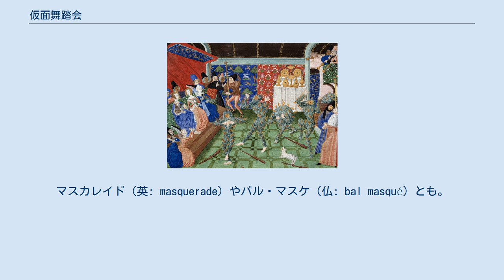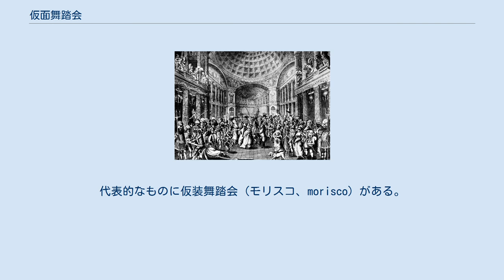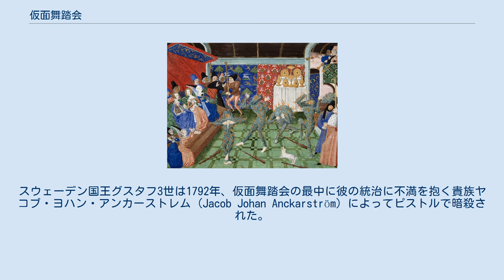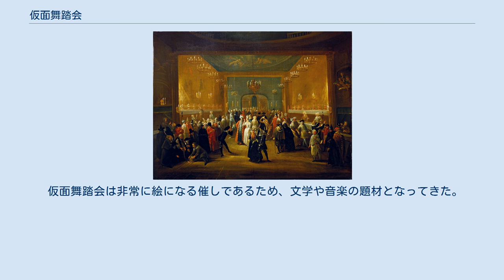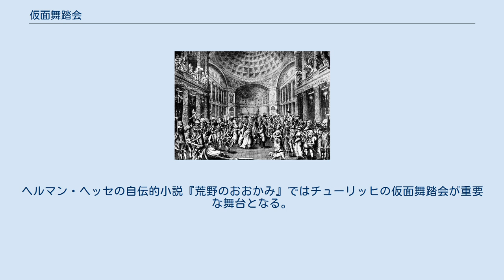仮面舞踏会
ジュゼッペ・グリソーニ「王のオペラハウスでの仮面舞踏会」1724年作、ヴィクトリア&アルバート博物館蔵 仮面舞踏会（かめんぶとうかい）は、仮面をつけ身分素性を隠して行われる舞踏会のこと。
マスカレイド（英: masquerade）やバル・マスケ（仏: bal masqué）とも。
ヴェネツィアが発祥。
また音楽・文学ほか多数の作品に「仮面舞踏会」や「マスカレード」という題名が付けられている。
 シャルル6世の宮廷で起こった仮装舞踏会の事件 Bal des Ardents、1450年-1480年ごろの細密画 仮面舞踏会は参加者が仮面などを身に着けて行われる舞踏会などのイベントである。
こうした集まりの起源は、中世後期のヨーロッパ宮廷において行われた、寓話的で凝った衣裳による壮麗な行列や、婚礼を祝う誇らしげな行進や、その他宮廷生活における派手な催しや余興にある。
代表的なものに仮装舞踏会 (モリスコ、morisco) がある。
 仮装舞踏会を舞台にした有名な惨劇として、百年戦争期のフランス国王シャルル6世の時代に起こった「燃える人の舞踏会」（"Le Bal des ardents"）という事件がある。
王妃イザボー・ド・バヴィエールは侍女の一人の婚礼を祝して1393年1月28日に大規模な仮装舞踏会を開催した。
シャルル6世と5人の貴族は亜麻と松脂で体を覆い、毛むくじゃらの森の野蛮人に扮して互いを鎖で繋いで踊る "Bal des sauvages" （野蛮人の踊り）をしようとしたが、たいまつに近づきすぎて衣裳が燃え上がり、シャルル6世は助かったものの4人が焼死するという事件になった。
シャルル6世はすでにイングランド軍に対する敗戦でショックを受けていたが、この後急速に精神を病むようになった（この事件はエドガー・アラン・ポーの短編小説『跳び蛙』の元になっている）。
こうした仮装による舞踏会はブルゴーニュ公国の宮廷では特別の機会に行われるぜいたくな催しであった。
 仮装と仮面をしたヴェネツィアのカーニバルの参加者 これらのイベントや行進をもとに、15世紀のルネサンス期のイタリアで、参加者が仮装して出席する公的な祭典が催されるようになった（イタリア語ではマスケラータmascherataと呼ばれた）。
これらは一般的に上流階級の成員のために行われる凝った舞踏会で、特にヴェネツィアでは、仮面をかぶって行われる「ヴェネツィアのカーニバル」の伝統と結びついたため人気を博した。
 17世紀から18世紀にはヨーロッパ大陸全土の宮廷でヴェネツィア式仮面舞踏会は人気となった。
あまりに人気を博しすぎたため、仮面舞踏会は風紀を乱す元凶であるとしてマリア・テレジアに代表されるように禁止令を出した人物もいた。
また仮面舞踏会はしばしば悲劇の舞台にもなった。
スウェーデン国王グスタフ3世は1792年、仮面舞踏会の最中に彼の統治に不満を抱く貴族ヤコブ・ヨハン・アンカーストレム (Jacob Johan Anckarström) によってピストルで暗殺された。
この事件はウジェーヌ・スクリーブのオペラ『ギュスターヴ3世』や、ジュゼッペ・ヴェルディのオペラ『仮面舞踏会』の題材となっている。
 ロンドンの劇場での仮面舞踏会、18世紀後半 イギリスではヘンリー8世の時代から、上流階級の楽しみとして仮面舞踏会が催されるようになった。
18世紀初頭にロンドンで行われた仮面舞踏会はチケット制で、武器を持たず仮面を付けていれば一般大衆でも参加できた。
服装も自由であり、異性装や上流階級の人々による無産階級の扮装などが流行した。
上流階級の人々には、階層ごとに定められている細かい対人規範や行儀作法があり、仮面舞踏会の最中には仮面による匿名性によってその抑圧から逸脱することができた。
ヘンリー・フィールディングの『仮面舞踏会』や、ジョセフ・アディソンの『スペクテイター』では、当時の仮面舞踏会の様子や羽目を外す人々の心理が描かれている。
 大胆な内心の吐露や、公然と行われる密通など、仮面舞踏会には不謹慎な行為や淫行が蔓延していると批判する声も多かった。
 ヨハン・ヤーコプ・ハイデガーは1710年にヴェネツィア式の仮面舞踏会をロンドンのヘイマーケット・オペラハウスで開催した。
ハイデガーは「スイスの伯爵」の名で有名人となり、18世紀のイギリス、および北アメリカ植民地において仮面舞踏会は大流行した。
一方で仮面舞踏会やこれを紹介したハイデガーに対して、道徳や倫理を麻痺させるという厳しい非...